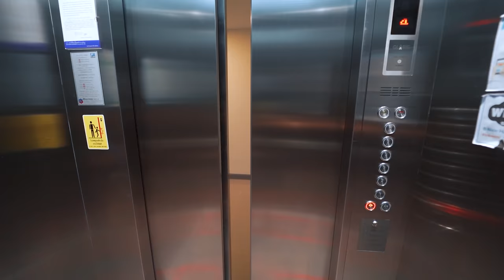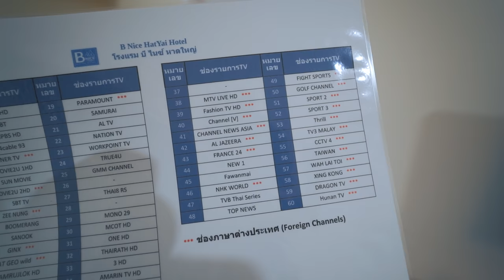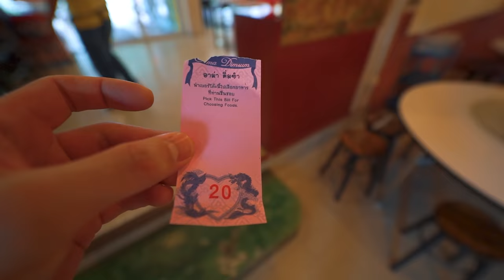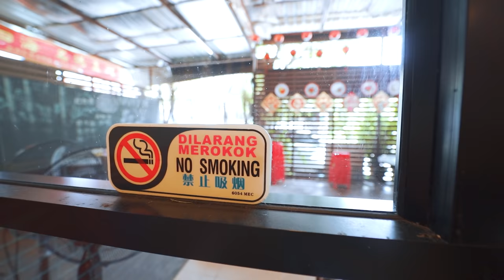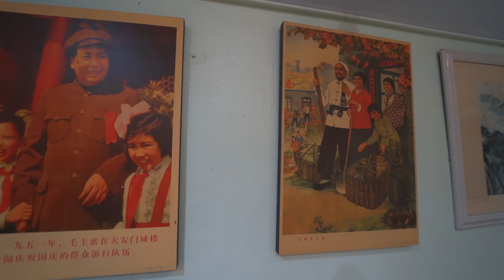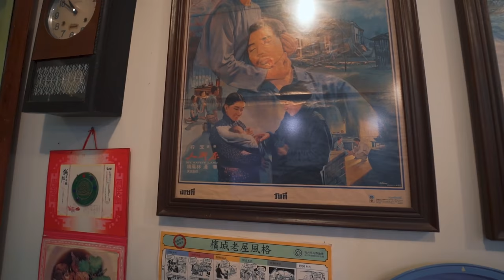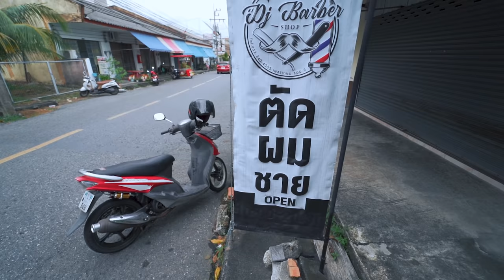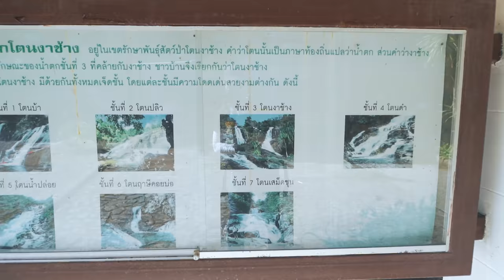No Luck in Hat Yai Thailand / Dim Sum Paradise in Songkhla / Thai Food Tour in the Rain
This is the final episode of the Southern Thailand tour, and today we will be exploring Hat Yai and Songkhla, which are famous with its delicious Thai street food and especially dim sum restaurants; we will be visiting local landmarks and of course Samila beach in Songhkla town, and some places away from the major tourist routes.
Hope you all will enjoy this Hat Yai tour in the rain!
This video is available with subtitles - click the CC button in the settings and choose your preferred language!
Locations:
Music in this video (get 2 months for free)